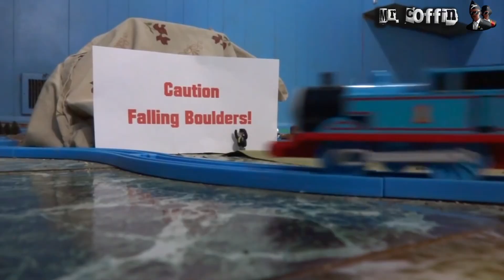Tomy Sodor Races: Thomas vs Percy | Thomas & Friends | COFFIN DANCE SONG (COVER)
This is a place of FUN FUN FUN!  😜